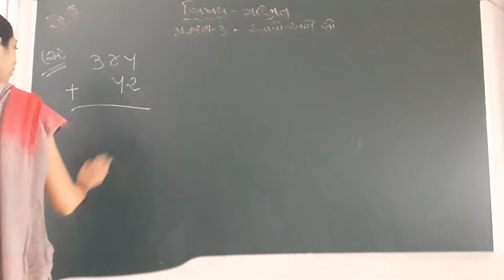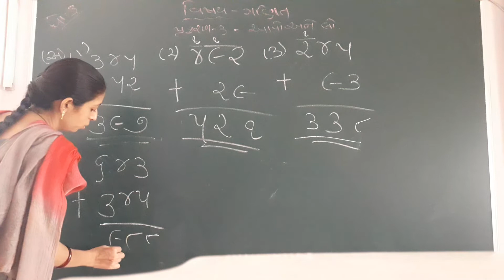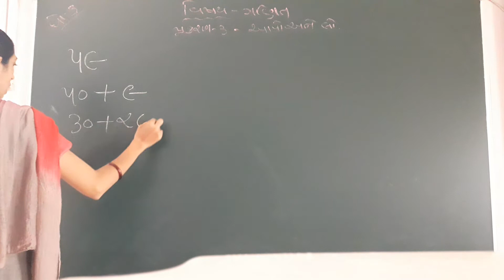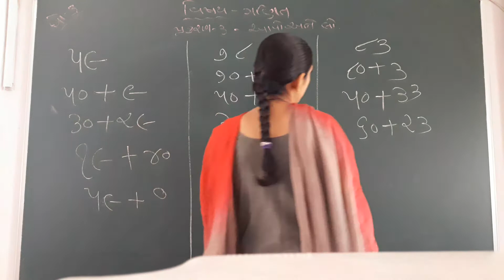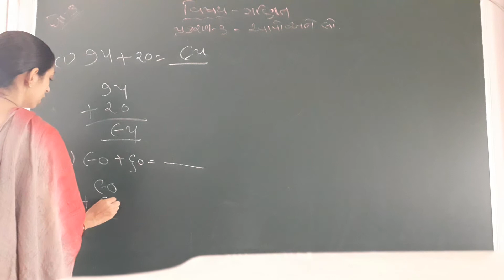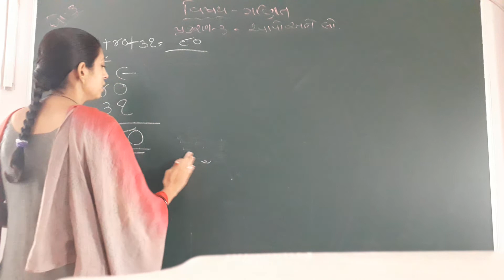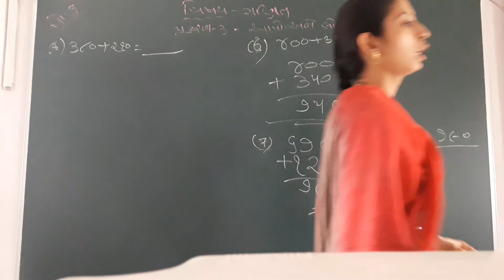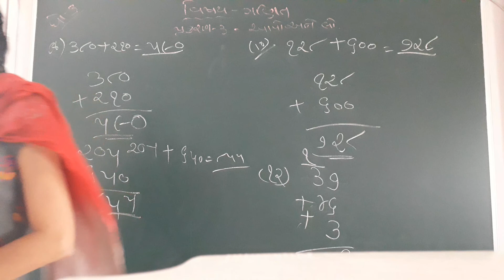GUJ MED STD 3 SUB MATHS CH 3 P 9